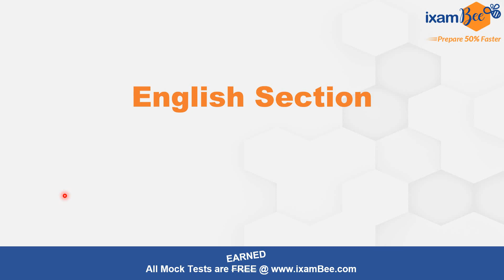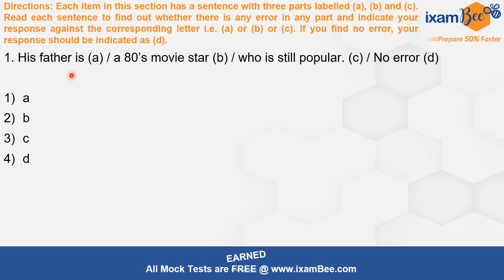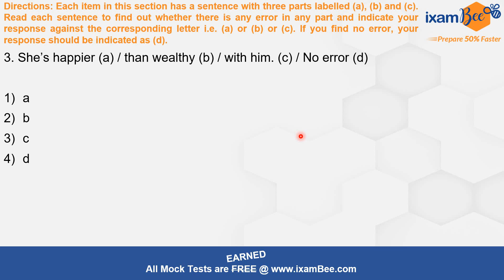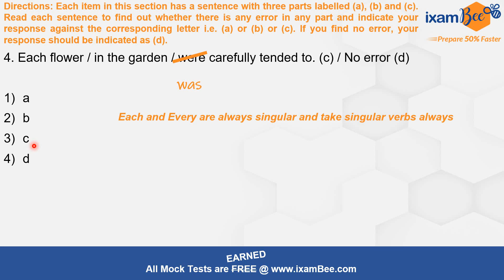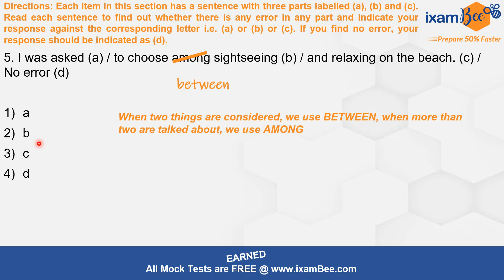UPSC EPFO 2023 | EPFO APFC/EO/AO 2023 | Error Detection Questions | By Satakshi Naithani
Register here to attend the workshop and get all your queries answered

In this video, Satakshi Ma'am has discussed Error Detection questions based on grammar rules. Watch this video if you want to learn some grammar rules and also practice some Error Detection questions based on these.
Also, know when, where, and how you can get all your queries addressed and doubts solved.